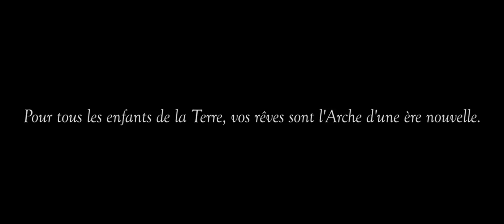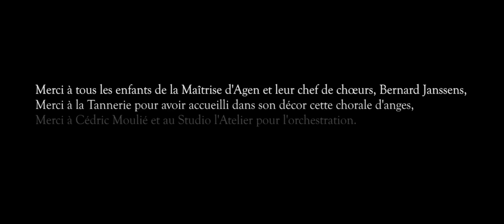Tara - L'Arche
" L'Arche", titre extrait du 1er album de Tara "Dharamsala"

Arrangements et Mixage: Cédric Moulié
Mastering: Cédric Moulié
Enregistré à: Studio L'Atelier (Agen)

ou sur Spotify, deeper, bandcamp, music, etc.

PAROLES:
Rester à l’ombre, je ne veux pas de ça, Allez, viens-t-en dans mes bras
On a prédis une pluie, un orage
Il te faudra du courage.
Allez, allons, rassemblons nos enfants
et nous construirons une arche
nous chanterons la lumière de ce nouvel âge loin de la guerre et du carnage.

Je sais, je sais,
toutes ces joies étaient les tiennes,
tu brillais en petite reine
sur tes cheveux,
une couronne tressée de fleurs
comme un bouclier à tes peurs.
En grandissant,
ma fille on lutte contre le temps
cette perle fragile à nos coeurs,
On cherche encore le vent gracieux à toutes nos heures, on fredonne ce chant du bonheur.

que tous ces rêves étaient les tiens,
mon petit prince,
lâche ton arme et prends ma main,
tu sais, tu sais,
il y en a d’autres sur le chemin, enfants blessés à la quête d’un meilleur destin. En grandissant,
mon fils, on lutte contre les gens
cette pierre précieuse à nos âmes
On cherche encore l’Amour, la paix,
pour pardonner de toutes nos forces
à ceux et celles qui nous condamnent.

Enfant étoile, enfant soleil, avec tes larmes le déluge
et tes prières, la nouvelle Terre. Mon petit frère, ma petite soeur, tu n’es plus seul maintenant
car sur notre arche,
nous sommes des milliers d’enfants.